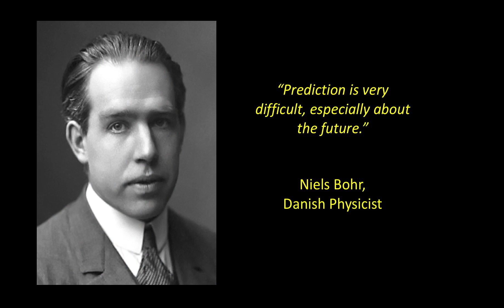Isn't It Amazing What They Can Do These Days? | Eric Stevens | TEDxFairbanks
GINA meteorologist Eric Stevens discusses a new generation of weather satellites that has been developed over several years and is now being launched into space.  These satellites give meteorologists more information than ever before, and meteorologists use this imagery to improve forecasts and warnings, all with the aim of protecting the lives and property of all Alaskans.

Eric Stevens was born and raised in North Dakota and moved to Alaska for the nicer winters.  Eric worked for the National Weather Service as a meteorologist in Nome, Anchorage, and Fairbanks for 18 years.  Since 2012 Eric has worked at the Geographic Information Network of Alaska (GINA) on the University of Alaska Fairbanks campus to facilitate the integration of GINA’s satellite imagery into the forecast process at NWS offices across Alaska.